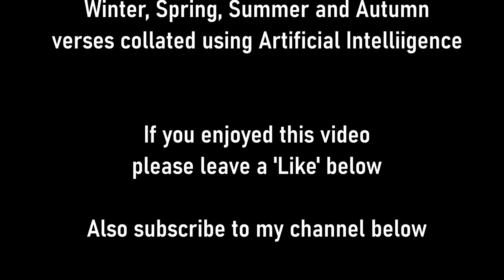Twelve Months in Twelve Minutes in my Garden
The four seasons of winter,spring,summer and autumn, the whole twelve months in twelve minutes, month by month
Timestamps:
0:00 Intro
0:14 January
0:46 February
1:17 March
3:00 April
4:16 May
5:17 June
6:17 July
7:26 August
8:26 September
9:25 October
10:20 November
11:08 December
12:15 End Credits